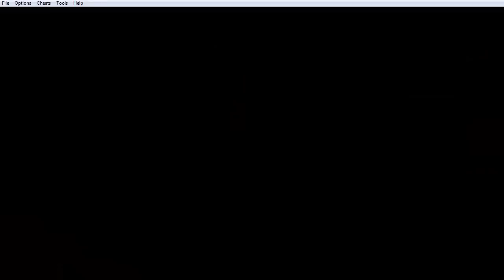Let's Play Legend of Zelda Minish Cap - Part 22 - I Have Green Water!